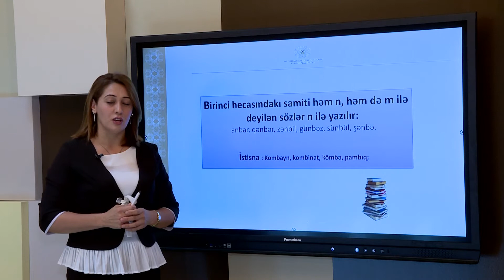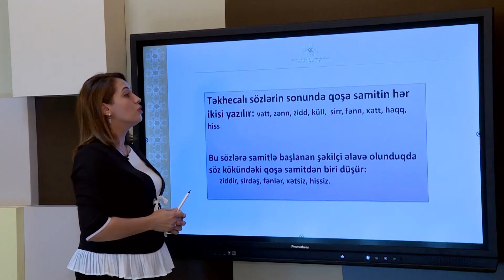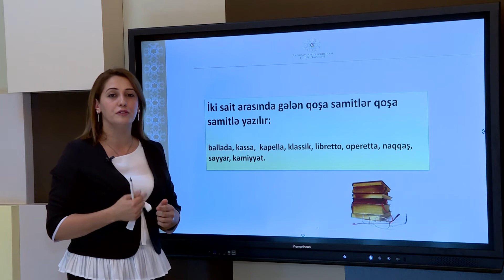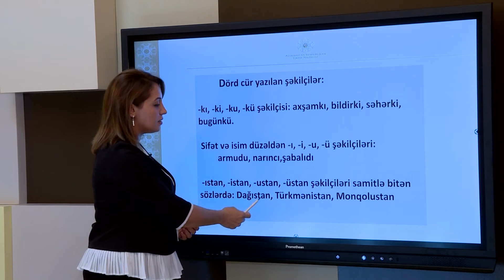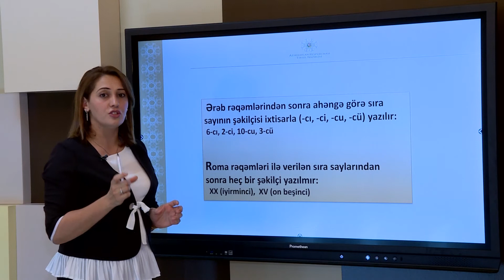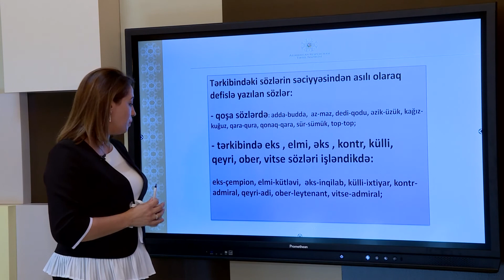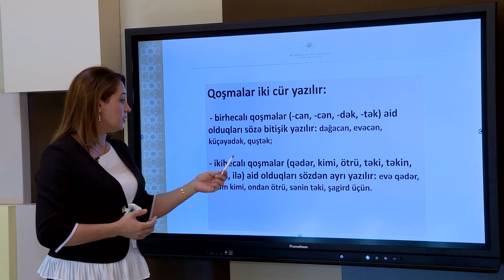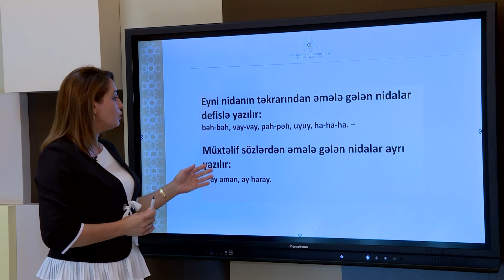Sözün müxtəlif yerlərindəki qoşa samit və saitlərin yazılışı- Ana dilində ünsiyyət modulu